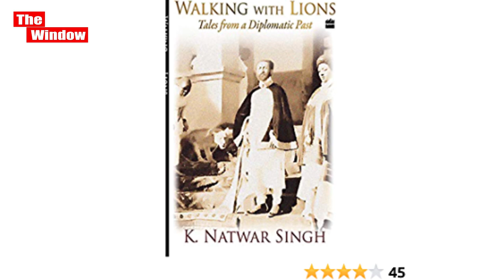Chandra swami वो तांत्रिक जिसने जो कहा वो ज्यों की त्यों हुआ! सफलता से पतन तक! I The Window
Self-styled godman Chandraswami, who counted among his friends and disciples prime ministers, kings and Hollywood celebrities, died in near anonymity today of multiple organ failure at a Delhi hospital. He was 66 and had recently suffered a stroke.“Spiritual leader Jagadacharya Chandraswami ji, 66 years old, had been ailing for some time. He recently suffered a stroke," an Apollo Hospital statement said.
Chandraswami, an astrologer and tantric, was considered close to prime minister P.V. Narasimha Rao and was probed for his alleged role in plotting and financing the killing of Rajiv Gandhi.
Controversy’s favourite child, the self-proclaimed godman in flowing silk saffron robes and sporting a tilak on his forehead, faced a bevy of criminal cases—ranging from FERA violations, to blackmail and cheating, to shady arms deals.
Claimed to have extraordinary astrological and tantric skills, he became close to Narasimha Rao who was a minister in the Indira Gandhi and Rajiv Gandhi cabinet. His fortunes soared when Rao became the prime minister.
Rao had retired from active politics when he was asked to become prime minister after Congress’s victory following the assassination of Rajiv Gandhi in 1991. Soon after Rao became the prime minister, Chandraswami built an ashram—Vishwa Dharmayatan Sanathan—in Qutub Institutional Area of Delhi. The land for the ashram was said to have been allotted by Indira Gandhi.
Chandraswami, whose real name was Nemi Chand Jain, was claimed to have dispensed spiritual advice to the Sultan of Brunei, Sheikh Isa bin Salman Al Khalifa of Bahrain, actress Elizabeth Taylor, British premier Margaret Thatcher and arms dealer Adnan Khashoggi among other famous figures.
He also counted some heads of state and government as his close friends.The alleged role of Chandrawami in the assassination of Rajiv Gandhi came to light in a report submitted by the M.C. Jain judicial commission, which went into the aspect of conspiracy behind the killing of the former prime minister.The Congress, in its submissions before the Jain Commission in 1997 accused Chandraswami of having financed the assassination of Rajiv Gandhi after playing a key role in the conspiracy jointly hatched by various terrorist outfits in London and executed by the LTTE.

In its report, the Jain Commission dedicated a volume to his alleged involvement. The Enforcement Directorate also investigated his alleged role as financier of the killing.

Earlier this month, the Supreme Court asked the Central Bureau of Investigation (CBI) to give a time-frame for completing a detailed probe, saying the larger conspiracy behind the assassination had to be investigated.

The court was hearing a plea on the matter by A.G. Perarivalan, one of the convicts whose death sentence was commuted to a life term in the case. He faced charges of repeated violation of the Foreign Exchange Regulation Act. An income-tax raid on his ashram is reported to have uncovered original drafts of payments to Adnan Khashoggi of $11 million. Khashoggi was allegedly involved in the “Iran-Contra affair" as a key middleman in the arms-for-hostages exchange along with Iranian arms dealer Manucher Ghorbanifar.

The “Iran-Contra affair" was a political scandal in the US during the second term of Ronald Reagan as President. Senior Reagan Administration officials had secretly facilitated the sale of arms to Iran, which was the subject of an arms embargo.